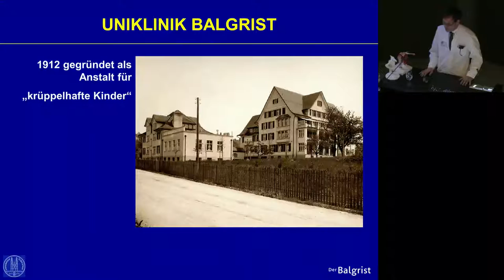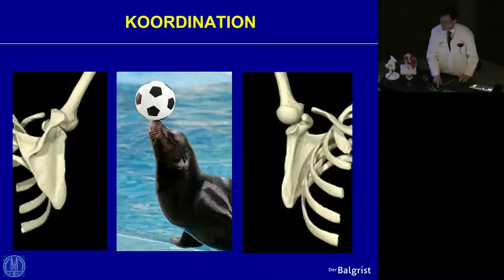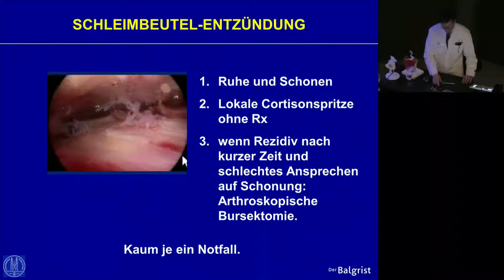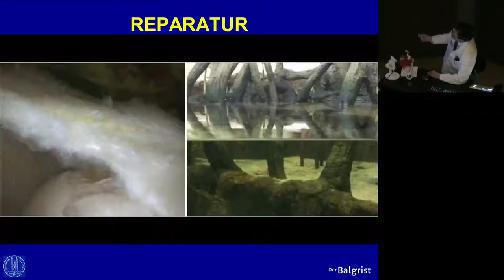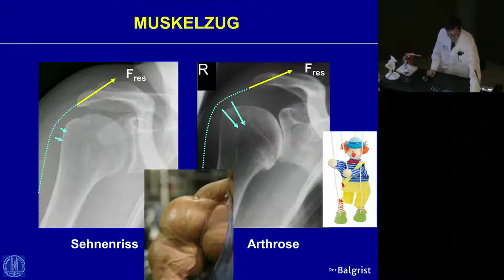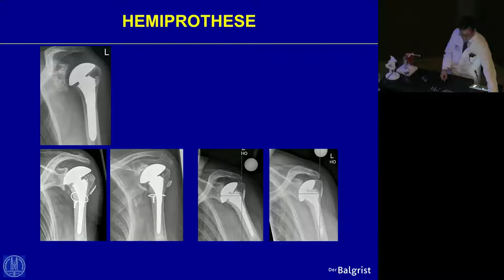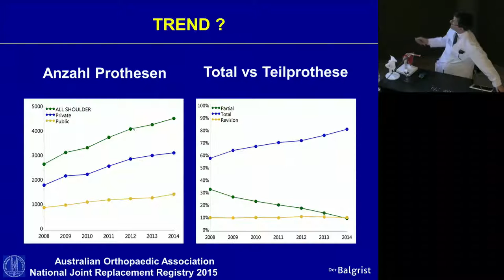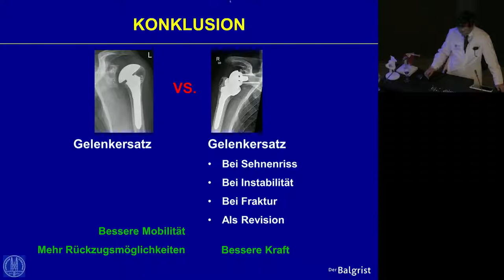Abnutzung des Schultergelenks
Unsere Gelenke werden durch unsere täglichen Aktivitäten stark beansprucht und dadurch auch abgenutzt. Erste Anzeichen zeigen sich meist durch Schmerzen bei Bewegungen an. Es empfiehlt sich eine frühzeitige Abklärung, um die optimale Behandlung einleiten zu können. Das Team Obere Extremität der Universitätsklinik Balgrist gewährleistet erstklassige Versorgung aller Schulter- und Ellbogenprobleme von Patienten aller Altersklassen.

Prof. Dr. med. Dominik Meyer, Leiter Schulter- &
Ellbogenchirurgie, informiert während seines Referats über die möglichen Abnutzungserscheinungen des Schultergelenks und die verschiedenen Behandlungsmethoden.